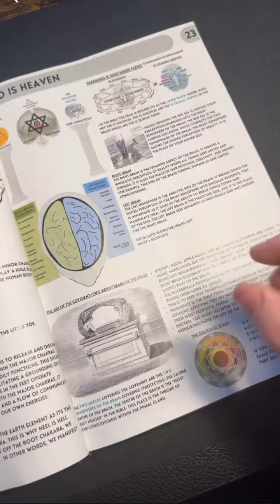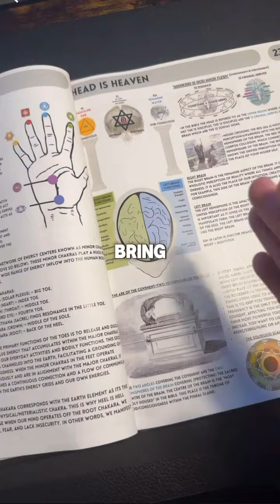Not progressing in your life?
Not progressing in life, often referred to as being "stuck" or experiencing a plateau, can be a complex and multifaceted experience. It can manifest in various areas such as career, personal growth, relationships, or general life satisfaction. Here are some key facts and considerations related to this experience:

1. Common Causes
Fear of Change: Fear of the unknown or failure can prevent people from taking risks necessary for growth.
Lack of Clear Goals: Without specific, achievable goals, it can be difficult to make progress.
Comfort Zones: Staying within a comfort zone can lead to stagnation because it involves avoiding challenges that promote growth.
Burnout: Overworking or dealing with chronic stress can lead to burnout, which can halt progress.
External Circumstances: Life events, economic conditions, or other external factors can also impede progress.
2. Psychological Impact
Frustration and Dissatisfaction: A lack of progress can lead to feelings of frustration, dissatisfaction, or even depression.
Lowered Self-Esteem: Consistently not achieving one's goals can harm self-confidence and self-worth.
Anxiety and Stress: Uncertainty about the future or feeling trapped can increase anxiety and stress levels.
3. Signs of Being Stuck
Lack of Motivation: Feeling indifferent or unmotivated about work, hobbies, or personal goals.
Repetitive Patterns: Engaging in the same routines without new experiences or learning.
Procrastination: Delaying actions that could lead to change or improvement.
Avoidance Behavior: Avoiding tasks, conversations, or situations that could prompt growth.
4. Potential Benefits of Recognizing Stagnation
Self-Awareness: Recognizing a lack of progress can lead to greater self-awareness and understanding of personal values and desires.
Opportunity for Reflection: It provides an opportunity to reassess goals and strategies, potentially leading to new insights and directions.
Motivation for Change: The discomfort of feeling stuck can become a catalyst for making significant life changes.
5. Strategies to Overcome Stagnation
Set Clear, Achievable Goals: Break larger objectives into smaller, manageable steps.
Seek New Experiences: Trying new things can break monotony and stimulate growth.
Continuous Learning: Engaging in learning and self-improvement activities can open new opportunities.
Seek Support: Talking to friends, mentors, or professionals can provide new perspectives and encouragement.
Reflect and Adjust: Regularly reflect on progress and be willing to adjust goals and strategies as needed.
6. Importance of Patience and Persistence
Progress is often non-linear and can take time. It's important to maintain patience and continue making consistent efforts, even when progress seems slow.